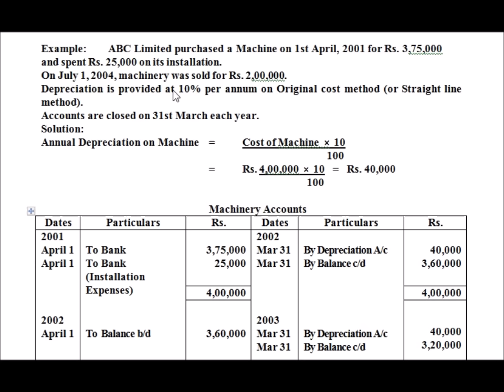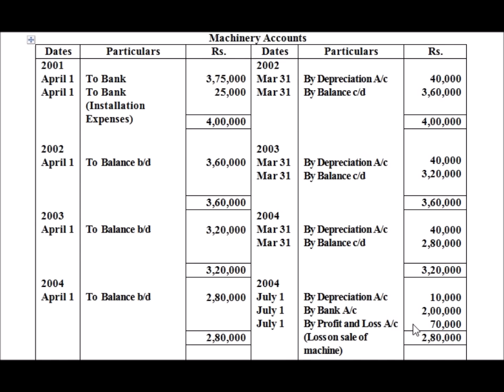Depreciation: Straight line method or Original Cost method (Lecture - 2)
Join online Accounts classes
For 10+1, 10+2 for CBSE, ICSE, IGCSE, IB Curriculum
For B.com, BBA
For Financial Accounting, Cost Accounting, Financial management